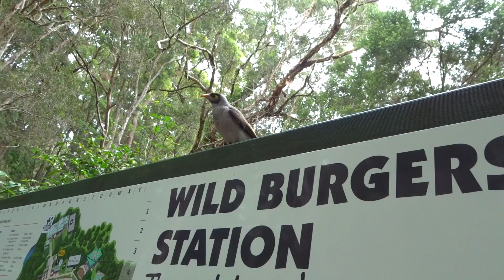FAMILY FUN CURRUMBIN WILDLIFE SANCTUARY part 2 FREE FLIGHT BIRD SHOW FRANCESCO'S TOY ROOM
We are still at Currumbin Wildlife Sanctuary but we are now at the free flight Australian bird show, these spectacular birds are a must to see as the fly just above your heads, this is not just entertaining but educational also a great experience for all the family Francesco's Toy Room